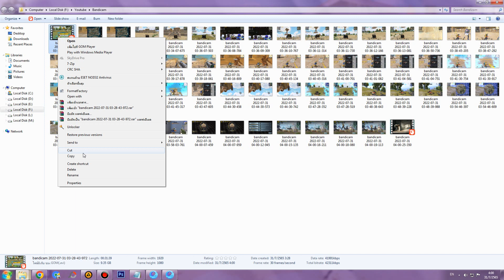PUBG MOBILE # 1332 : โดนชุดฟาโรห์ยิงตาย